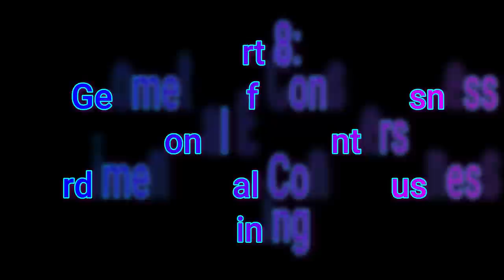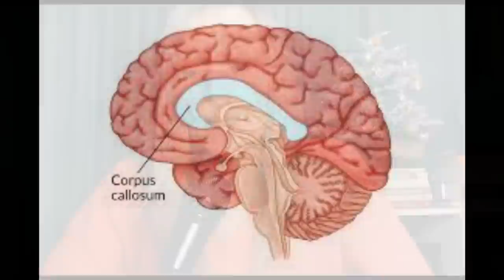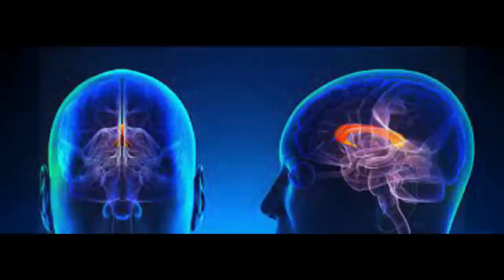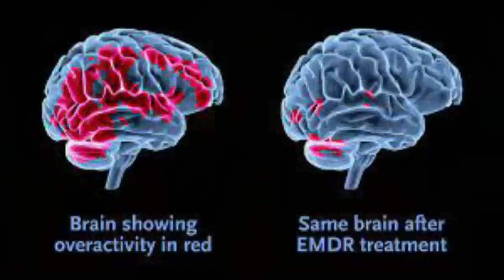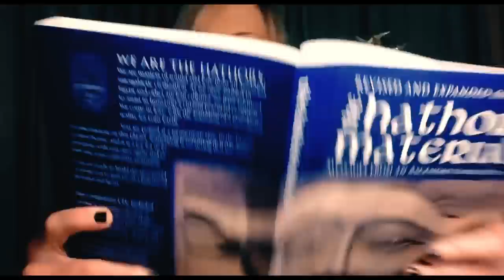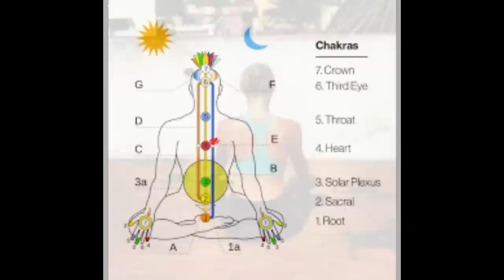Geometry & Astro Travel